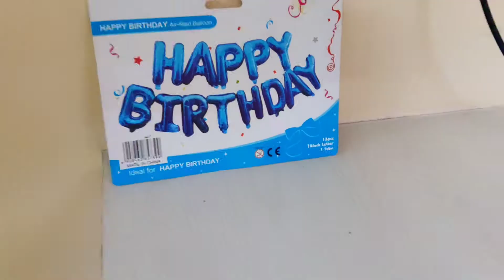Happy Birthday to me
Its my Birthday, I turn 5